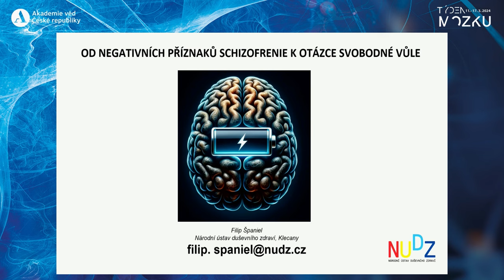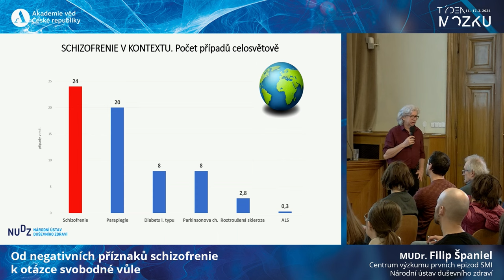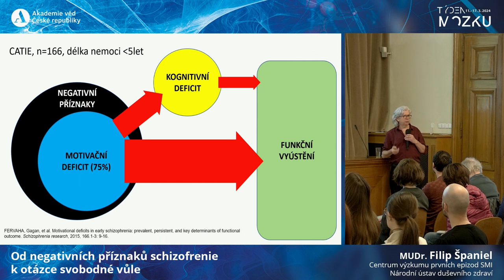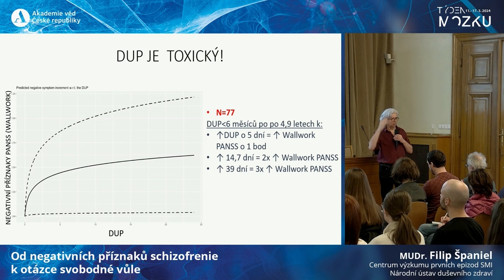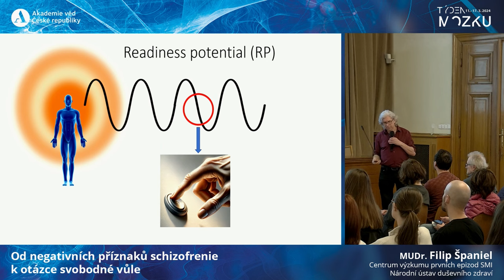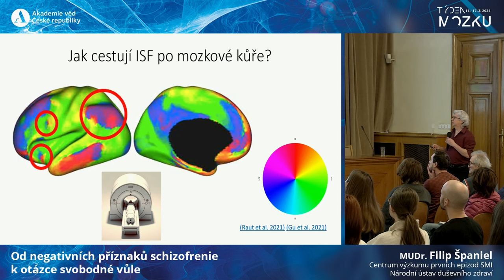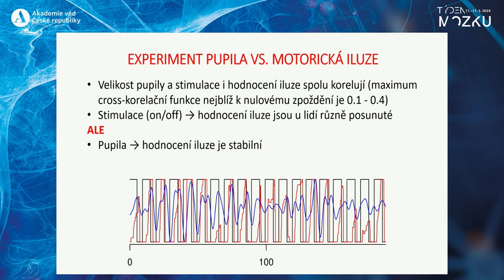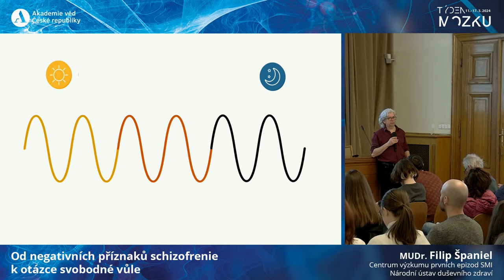Týden mozku 2024 - Od negativních příznaků schizofrenie k otázce svobodné vůle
MUDr. Filip Španiel, Centrum výzkumu prvních epizod SMI, Národní ústav duševního zdraví

Negativní příznaky schizofrenie, které se projevují narušením vůle, motivace a schopnosti fungovat v sociálních situacích, mají zásadní vliv na kvalitu života pacientů. Tyto příznaky, které jsou specifické pro schizofrenii a nevyskytují se v jiných oblastech medicíny, invalidizují přibližně 70 % pacientů. Přes jejich závažnost zůstává jejich neurální příčina záhadou. Přednáška se zaměří na historické koncepty a současné poznatky o negativních příznacích. V další fázi nás ale hledání příčin přiblíží odpovědím na základní otázky: co spouští naše spontánní chování a kde je vlastně v mozku sídlo vůle? Vydáme se do neprozkoumané oblasti, která přes neurovědní výzkum původu negativních příznaků u nejzávažnějšího psychiatrického onemocnění paradoxně může odpovědět na to, co v našich mozcích jedná a rozhoduje.